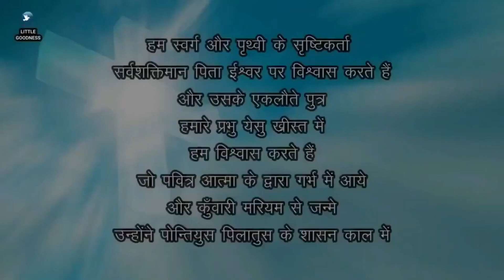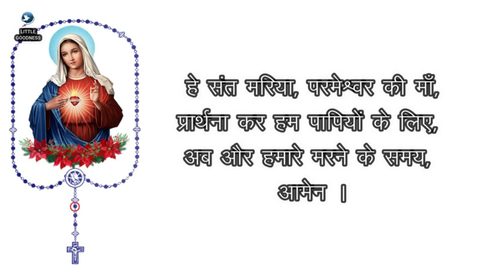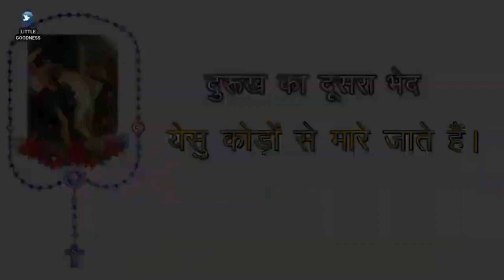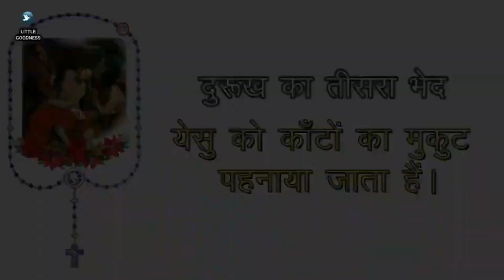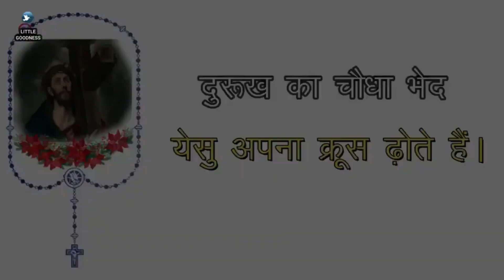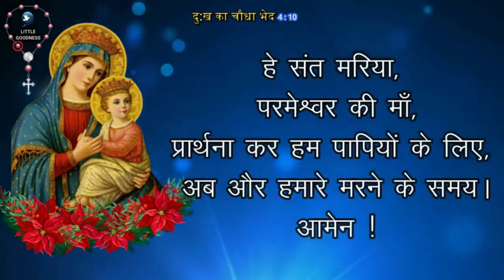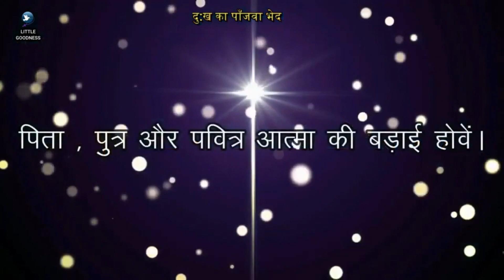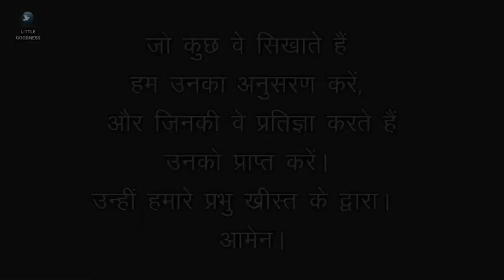पवित्र माला विनती 🙏🏻 मंगलवार 🙏🏻 February 27, 2024 🙏🏻 पवित्र माला के दुःख के भेद 🙏🏻 Hindi Rosary